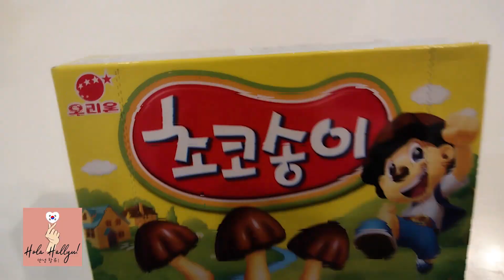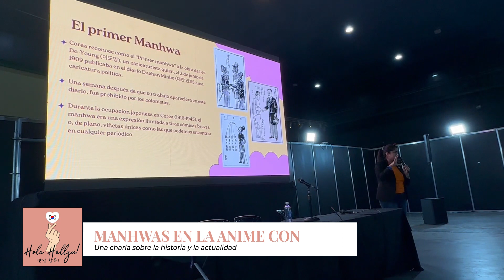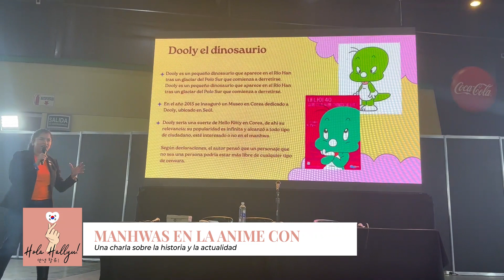HOLA HALLYU! | Snacks coreanos con HERNAN PANESSI y MANWHAS en ANIME CON | PGM 4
Bienvenidos y bienvenidas a Hola Hallyu! el primer programa sobre culturacoreana que se centra en la difusión de todos sus aspectos: lugares emblemáticos, gastronomía, eventos, producciones audiovisuales, manhwas y mucho más!

En este cuarto programa tuvimos como invitado a Hernan Panessi, periodista y youtuber fan de la cultura coreana. Con él probamos snacks coreanos y nos contó sobre su viaje a Seúl. También estuvimos en la Anime Con donde Flor dio una charla sobre la historia y la actualidad del

En Spin-Off somos apasionados por la cultura pop y te traemos lo mejor del cine, las series, los cómics, el animé y los videojuegos.

►Todos los viernes a las 17:30 hs. Spin-Off TV en Canal C de Córdoba

►Los sábados a las 16 hs. Spin-Off Radio por la Rock & Pop Cordoba 87.9